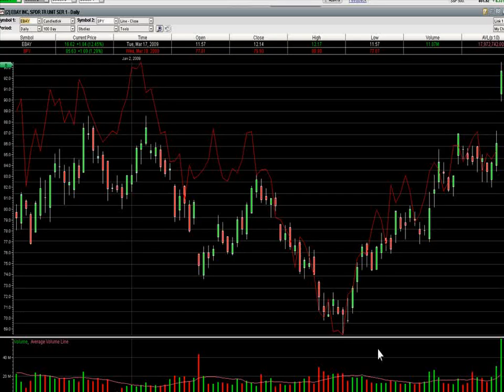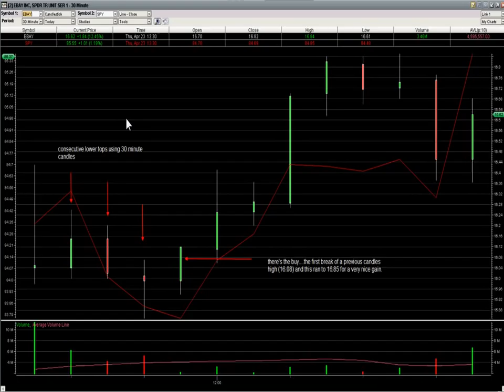EBAY gave a classic setup today...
Here is a great example of our favorite setup.